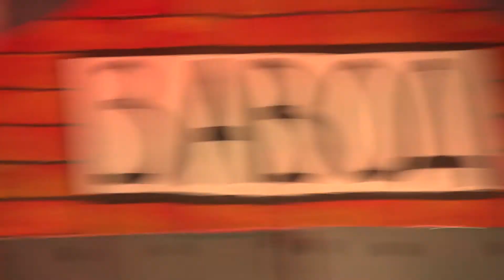СТУДВЕСНА САМАРА СГАУ 2015 || ГАЛА-КОНЦЕРТ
Весна в полную силу вступила в свои права. В этом ей помог финальный гала-концерт СТЭМов СГАУ. Видеожурнал "Борт СГАУ" готов поделиться с вами атмосферой этого мероприятия и мнениями членов жюри.